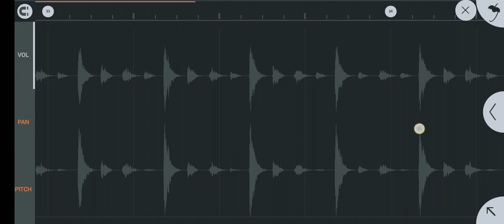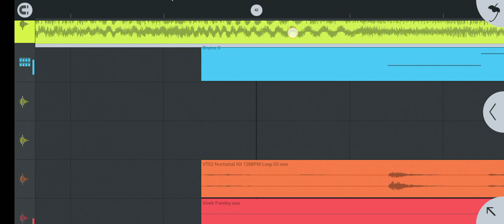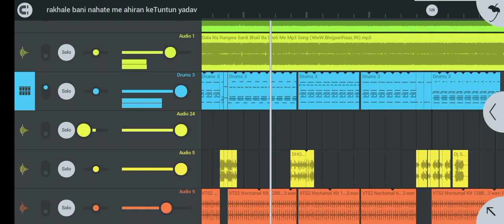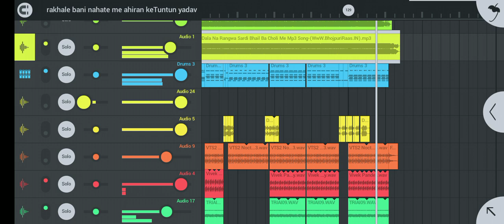tuntun_yadav सर्दी भईल बा चोली के चीज मे Sardi Bhail Ba Choli Ke Chij Me Holi 2022 Pk music World